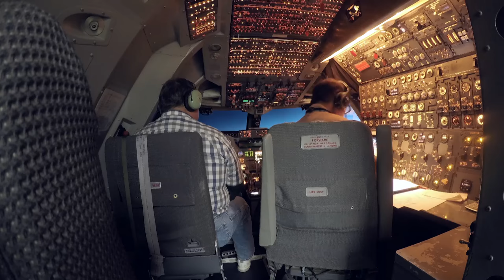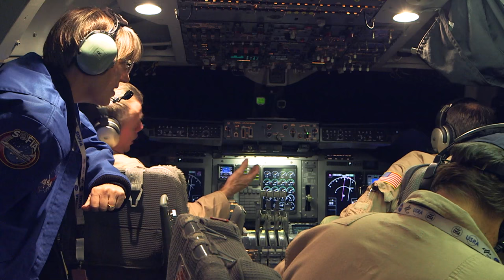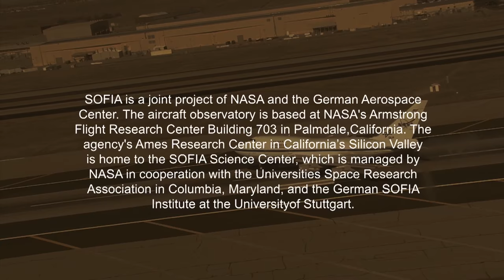Educators Explore with SOFIA- November 9, 2016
In this 3-minute, 45-second video, the Airborne Astronomy Ambassadors (AAA) program is discussed. The AAA is a professional development program aspiring to improve teaching, inspire students, and inform the community. Flying into the stratosphere on the Stratospheric Observatory for Infrared Astronomy (SOFIA) enables these educators to experience astronomical research first-hand and expose their students to studying Science, Technology, Engineering, and Math (STEM). SOFIA is a partnership between NASA and the German Aerospace Center (DLR). The SOFIA, a 747SP aircraft, is operated by NASA's Armstrong Flight Research Center and is based at Hangar 703 in Palmdale, CA.